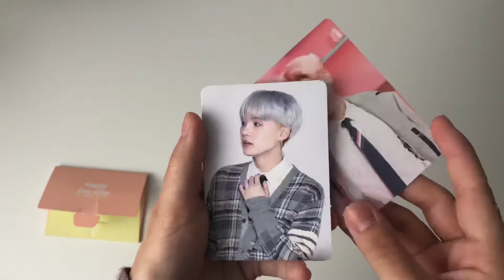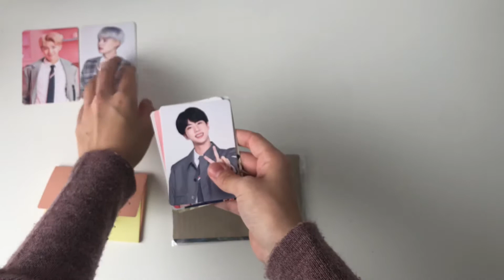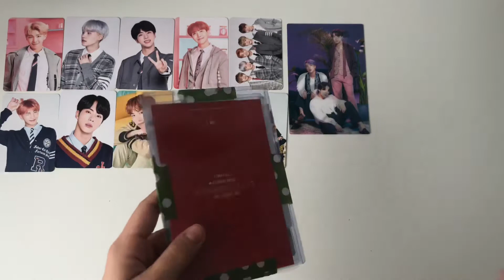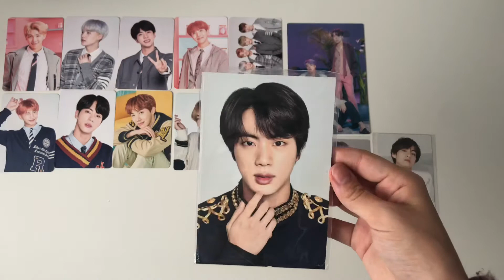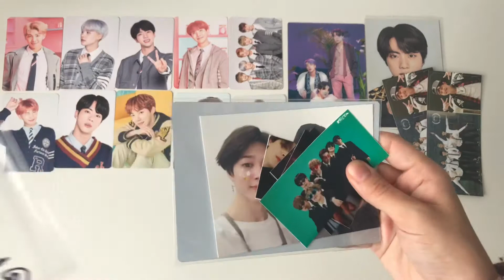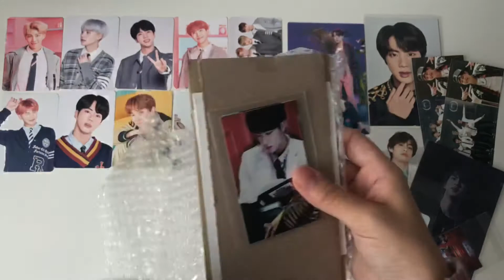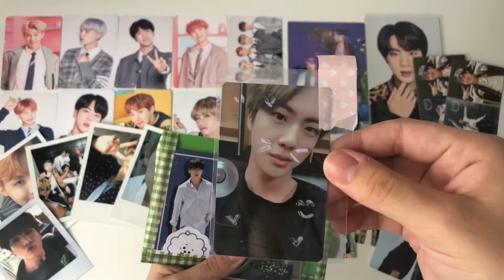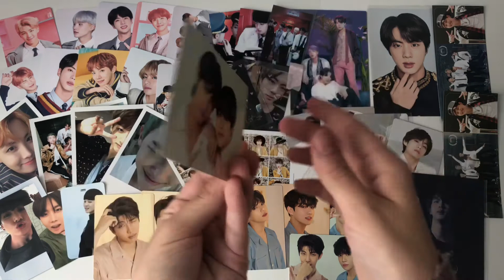[Haul] BTS Photocards #2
Hey guys! 🥰

I’m back with another photocard unboxing/haul! I hope you enjoyed this video too!

I’m going to upload a storing/binder your video soon, so please look forward to it!!